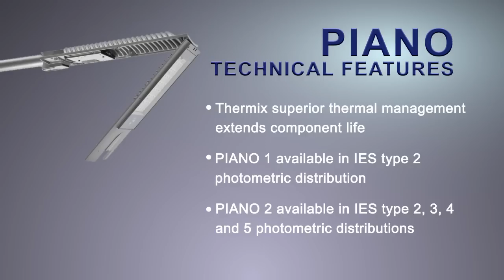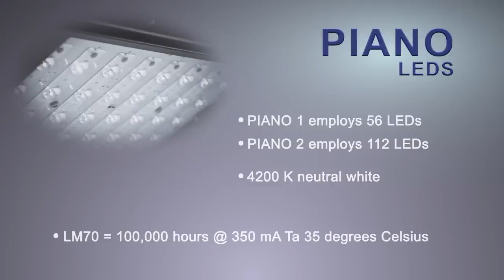Product Information: PIANO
The Perfect Instrument

Designed by Michel Tortel, PIANO blends engineering excellence with the latest LED technology resulting in energy efficiency and precise lighting control.

PIANO's die cast aluminum housing is designed to optimize the cooling of the LEDs and electronic ballast.  The optical compartment is completely sealed with an IP 66 rating.  The glass is extra clear with low iron content to maximize the light transmitted and thus the light output.  Compare this system to other LED fixtures that have exposed LED lenses which are subject to lumen depreciation due to dust and atmospheric dirt.  PIANO guarantees maintenance free, high performance lighting for many years.